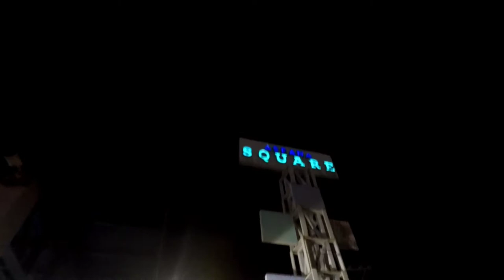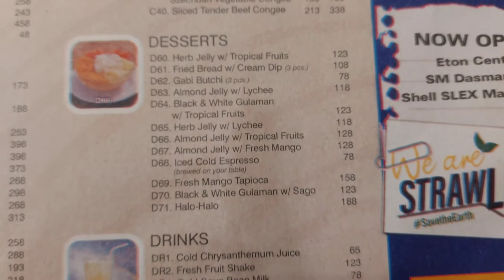MGA PRESYO NG PAGKAIN SA NORTH PARK | CHINOY TASTE